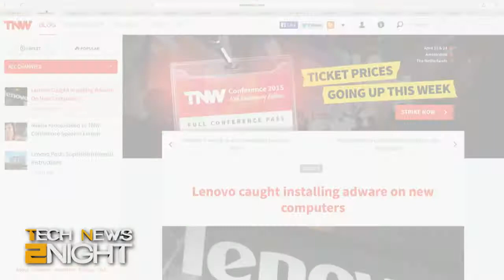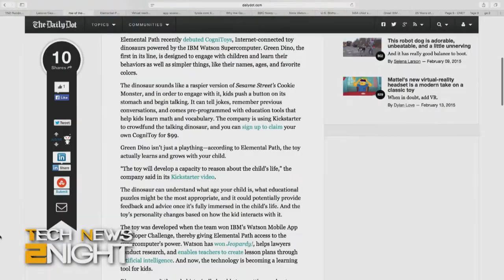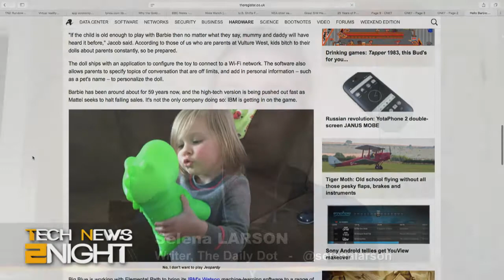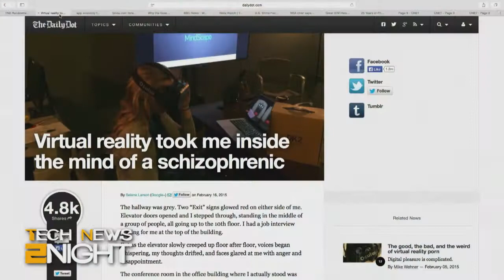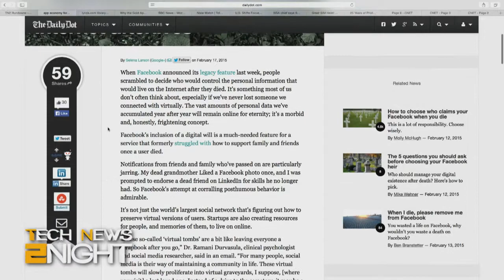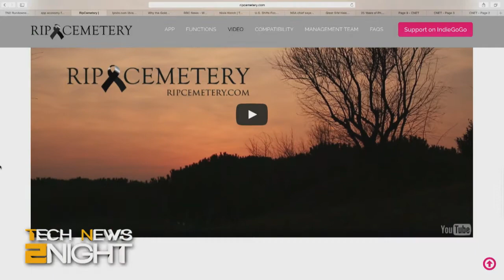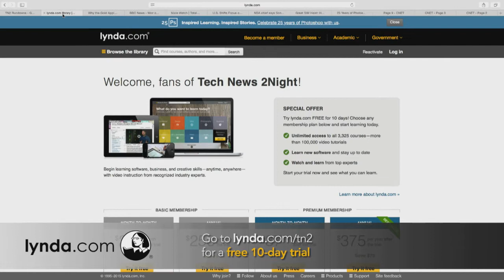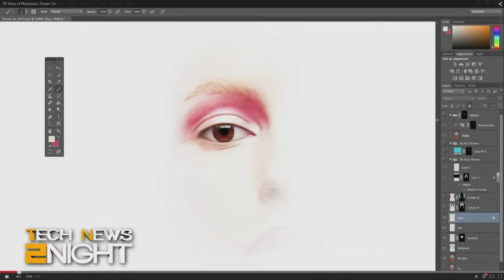Tech News 2Night 278: Lenovo Superfish Malware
Lenovo's pre-installed malware, a smarter Barbie, we guess the price of the Apple watch, government hackers, we celebrate Photoshop's birthday, and more...

Guest: Selena Larson